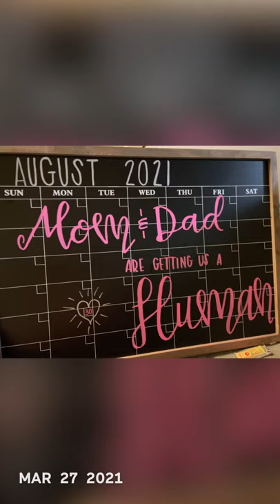June 9, 2021